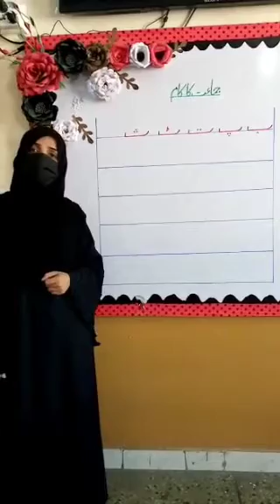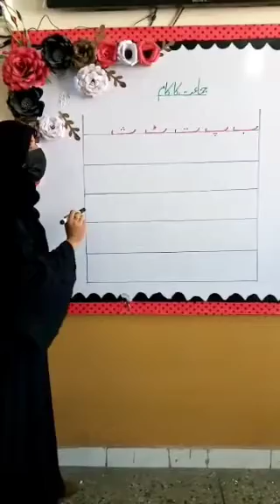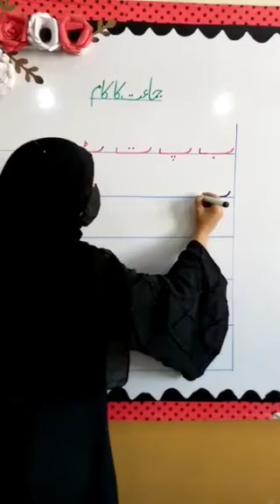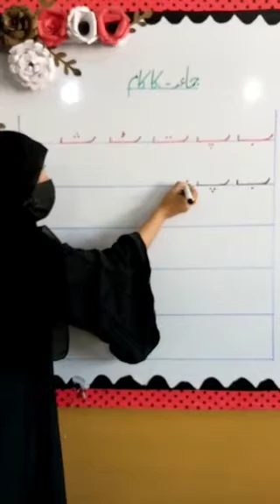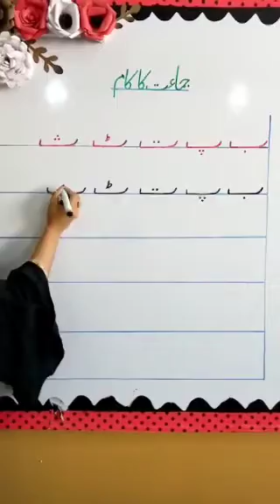حروف تہجی ب کے خاندان کی لکھائی 1